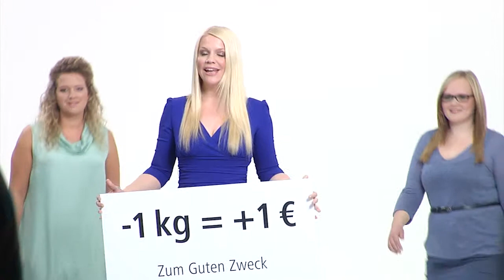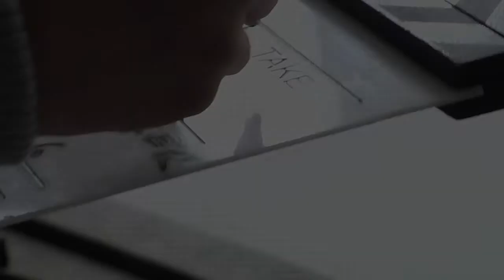XLS-Medical Kampagnen Making-Of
Abnehmen und dabei Gutes tun:
Von Juli bis September wird für jedes verlorene Kilo der Aktionsteilnehmer 1 Euro für einen wohltätigen Zweck gespendet.
Die TV-Moderatorin Charlotte Karlinder hat mit den vier Frauen des XLS-Medical TV-Spots den Anfang gemacht. Dank besserer Ernährung, mehr Bewegung und der Unterstützung von XLS-Medical haben sie es geschafft, ihre überflüssigen Pfunde loszuwerden und gleichzeitig für die ersten Euro auf dem Konto gesorgt.

Dass man trotz Diät bester Laune sein kann, zeigt das Making-Of zum TV-Spot.
anlegen.